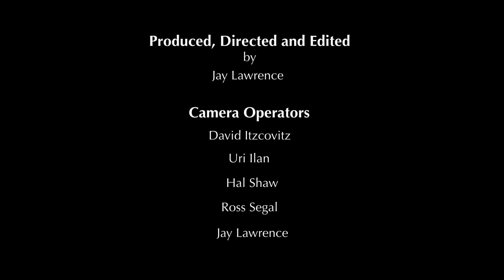"An Acoustic Evening With Matisyahu" Full Concert Live - London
Full Live Concert "An Acoustic Evening with Matisyahu"

Recorded live December 23, 2012 @ O2 Academy - London, UK

Produced, Directed and Edited by JayLaw

00:56 - I Will Be Light
5:13 - Sunshine
8:35 - Dispatch the Troops
12:56 - Jerusalem
17:21 - Crossroads
23:24 - Darkness Into Light
30:20 - King Without A Crown
37:07 - Live Like A Warrior/Fast Car (Tracy Chapman Cover)
42:53 - Running Away (Bob Marley Cover)
49:36 - Searchin/Heart of Gold (Neil Young Cover)
1:03:18 - One Day/ No Woman No Cry (Bob Marley Cover)
1:11:21 - I Believe In Love
1:14:23 - So High So Low